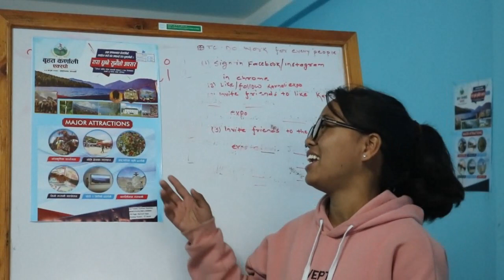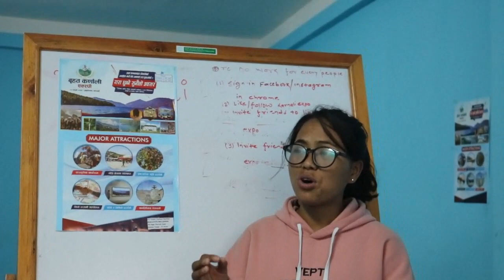karnali expo member chandra cover aau na aau Karnali